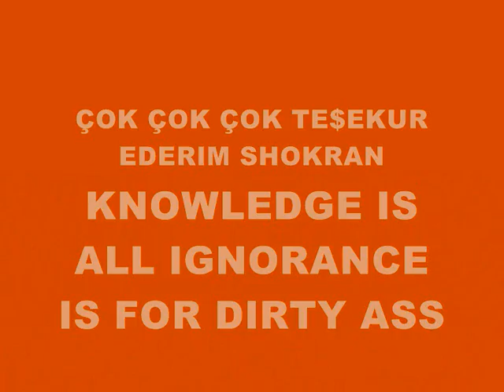MUSIC 2205-SUPER WEIGHT-PRODUCED IN MY PLAYSTATION 2 MARVOK345